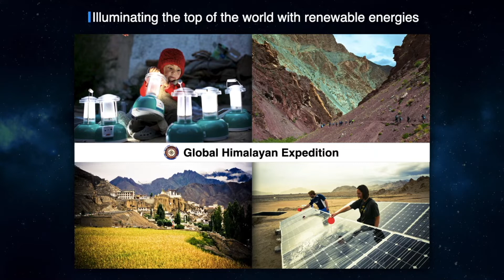Energy - Program's Founder Experience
Bringing access to solar energy to some of the remotest Himalayan communities to alleviate poverty and reduce environmental pollution.

Our founder was invited to join the most ambitious Global Himalayan Expedition (GHE). Being part of a fundraising team, Theo worked with the GHE team to address the lack of access to energy by reaching the most isolated communities of the Northern Himalayas to set up solar panels and bring light to them for the first time.

REACH FOR YOUR STARS BY MAKING AN IMPACT.